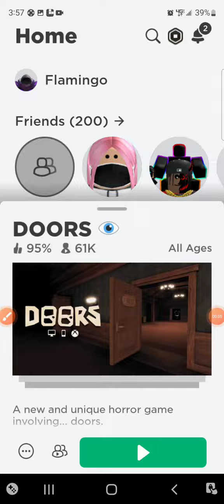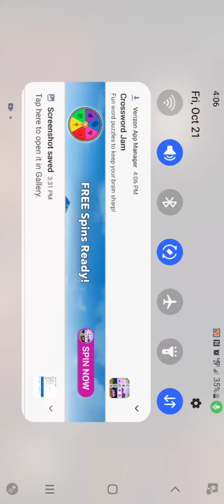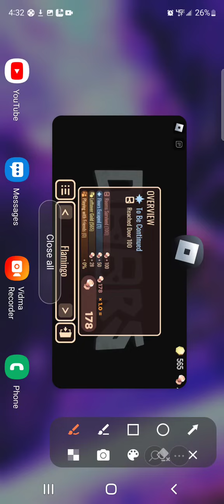Here is Doors part 2(comment if it's rare to get ambush 2 times)